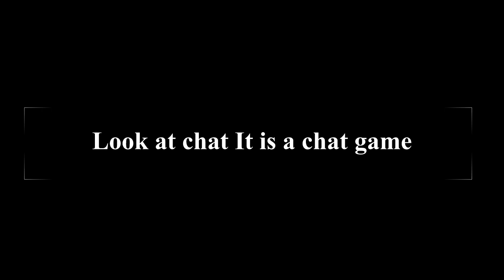Spector is Terrifying! (Roblox Spector)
I played a phasmophobia clone on Roblox.